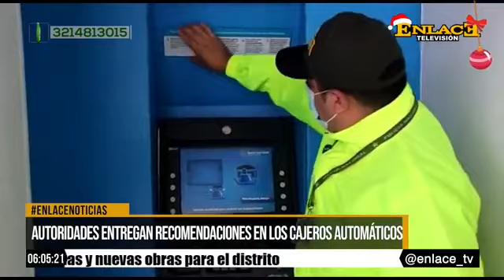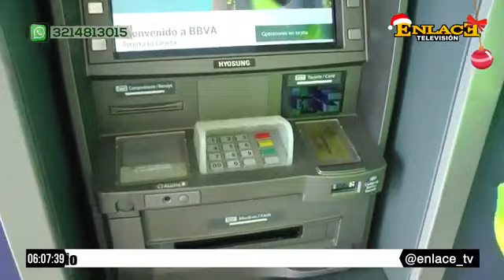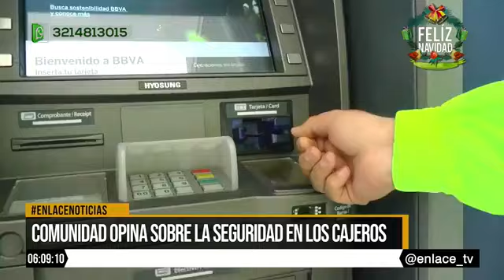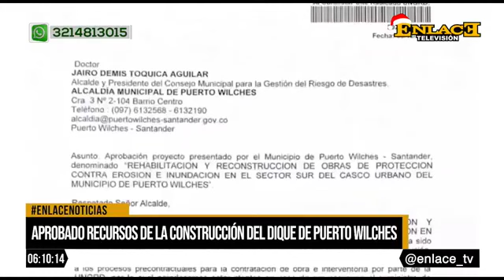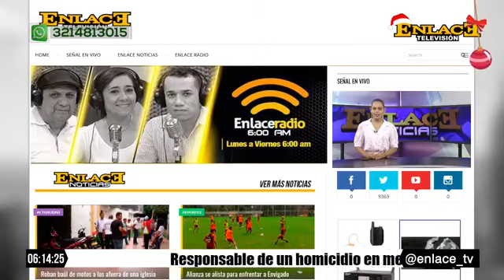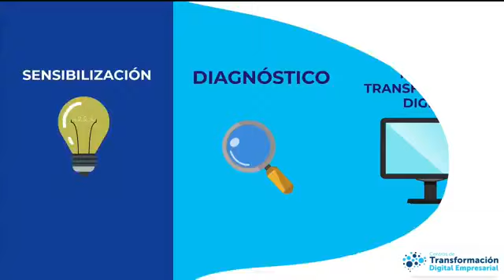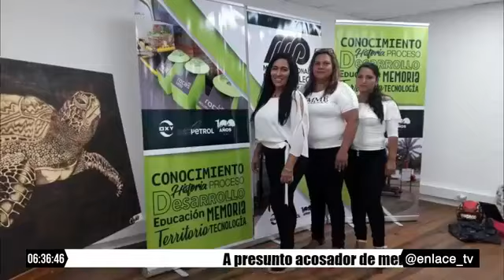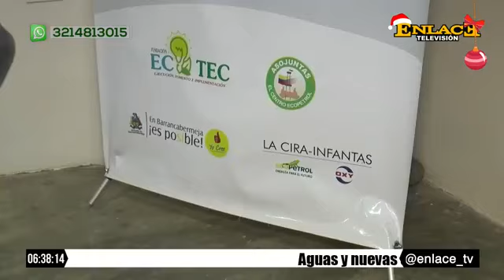EmisiónCompleta | Enlace Noticias Noche [ 15 de diciembre de 2021 ]